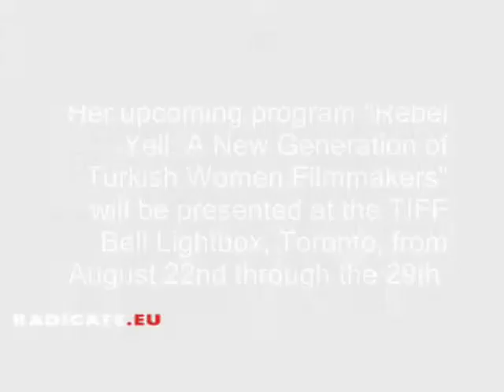Rasha Salti on "Rebel Yell: A New Generation of Turkish Women Filmmakers," Toronto, August 2013.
Rasha Salti is a writer, curator, and film programmer based in Beirut (Lebanon) but working internationally. She joined the team of international programmers for the Toronto International Film Festival in 2011. She curated projects for the Museum of Modern Art, New York. In 2011 she co-curated the 10th Sharjah Biennial (with Suzanne Cotter and Haig Aivazian).
During this part 2 of the conversation she talks about her upcoming program Rebel Yell: A New Generation of Turkish Women Filmmakers that will be presented at the TIFF Bell Lightbox  in Toronto from August 22nd through the 29th.

Radicate is an art conversation platform conceived by Tiziana Casapietra in 2012.